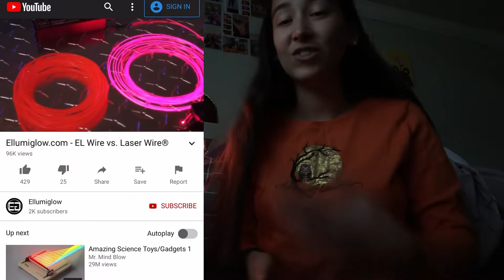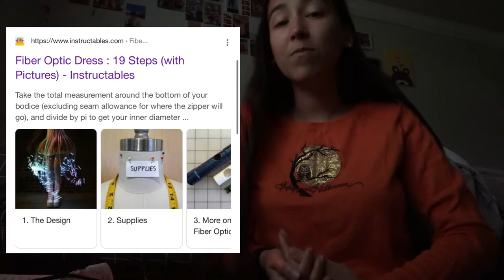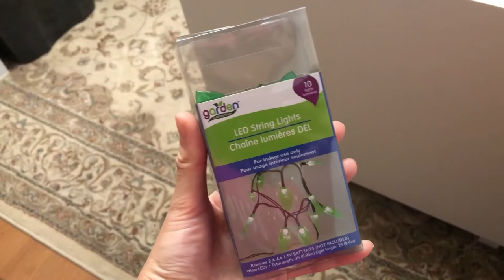Making a Light Up Fiber Optic Ballgown for Cheap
I have wanted to do this since 2019 and I am so glad that I finally did!

In this video I will show you how I was able to make my fiber optic ballgown for only $20.

The corset top takes sewing experience but the skirt Is very easy and beginer friendly.

Supplies for the corset-
*End glow fiber optics
*electrical tape
*battery powers LED lights
*fabric + sewing supplies for a corset. (Boning, binding, thread, etc.)
*iron with cover

Supplies for the skirt-
*electrical tape
*battery powered LED lights
*bias binding, thread, needle
*iron with cover

Same handle and profile picture as here on YouTube ❤️❤️

I wanted to show everyone that it Is possible to make a fiber optics costume without spending hundreds of dollars on fiber optic fabric.
I know It’s not the same though…. so If you would like to see some amazing light up costumes here are
Some amazing creators that I know of for you to check out

Valentinemoon
Hazarielcostumes
Designerdaddy
Crescentshay
Alexandralouise
Astadarling